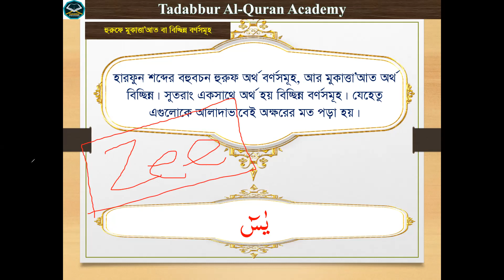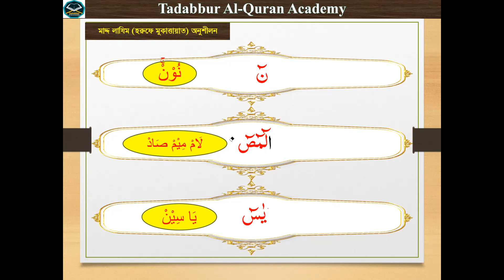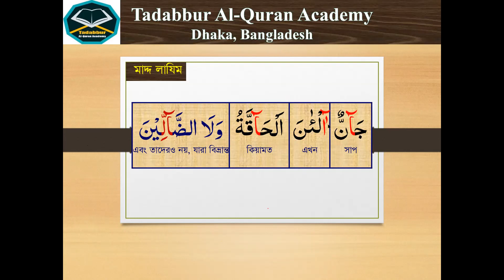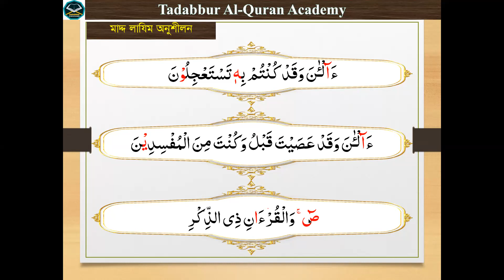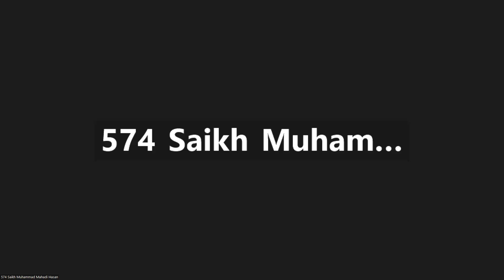মাদ্দে লাযিম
তারিখঃ ২৩/১২/২৩
পরিচালনায়ঃ শেখ মোহাম্মদ মাহদী হাসান
রেজিষ্ট্রেশন লিংক